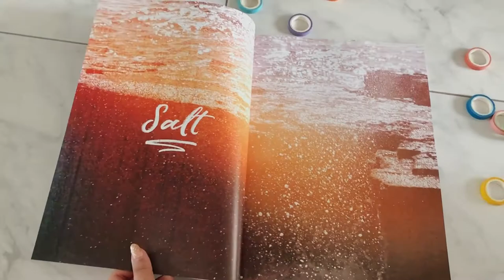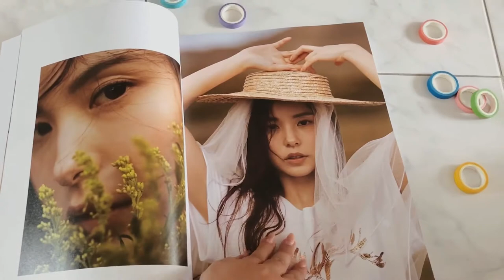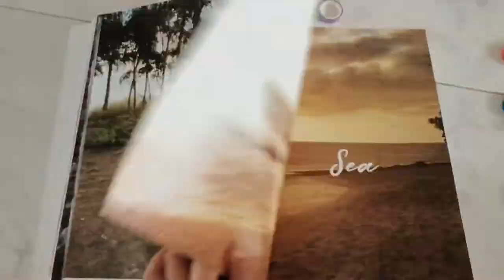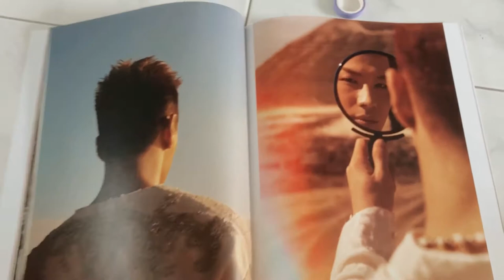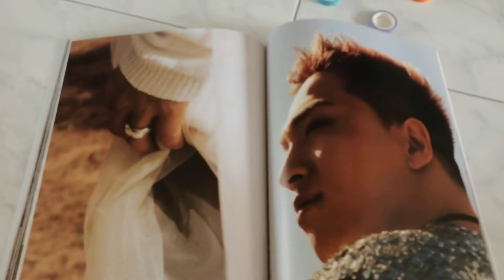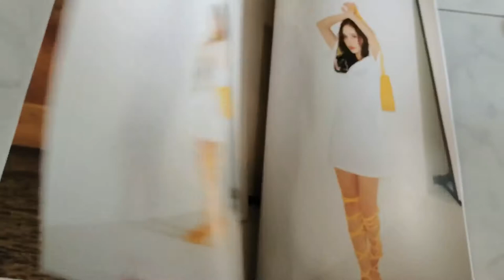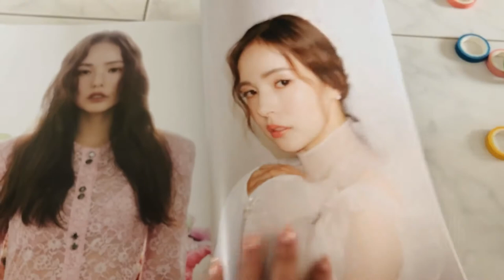Unboxing #1: Dazed Korea "Loved" Taeyang & Min Hyorin | hohohowei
Hello! Today's video is me flipping through of

Taeyang & Min Hyorin for DAZED Korea 💑
Couple special edition "LOVED" book

It's really beautiful!! 💖💖💖

🎵bgm
1. Wedding dress instrumental
2. 1am instrumental